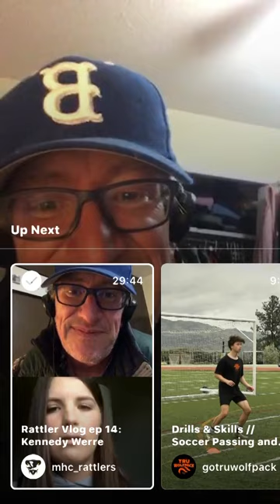Rattler Vlog ep. 14 Kennedy Werre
A 5 year Rattler & multiple time ACAC all-star, CCAA All Canadian. ACAC silver medal winner. Trip to Nationals in New Brunswick. Finished her career with ACAC career rebounds record.  Kennedy discusses her first year as a teacher, and what her locker name plate will always mean to her.